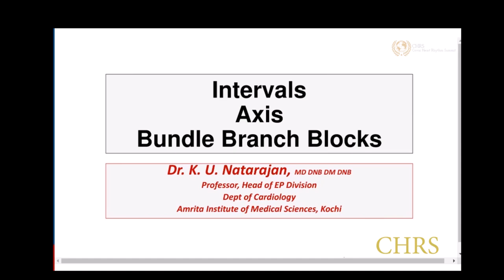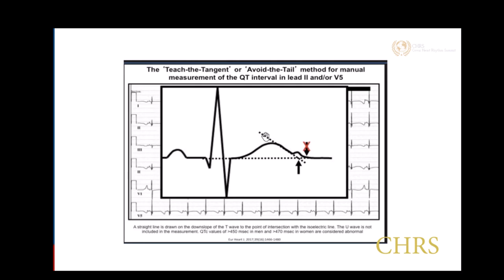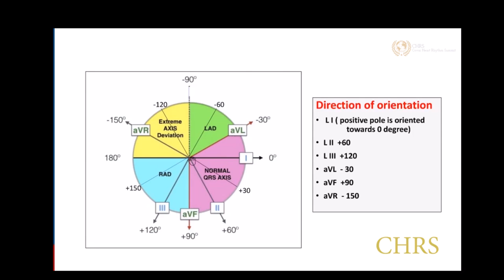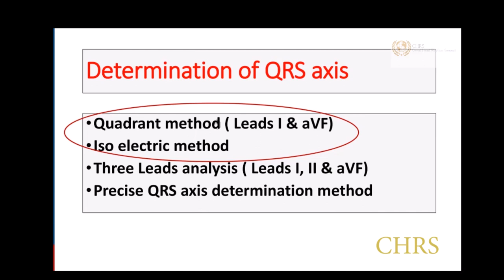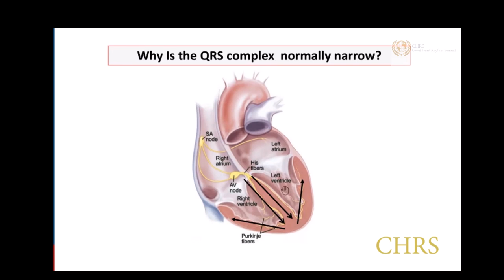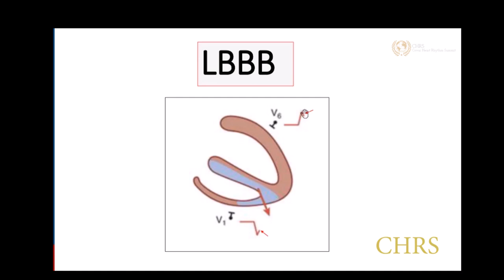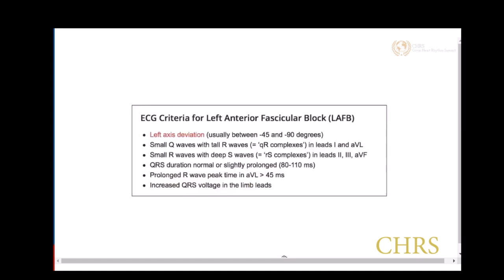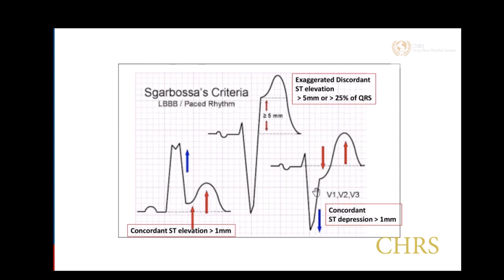Intervals Axis Bundle Branch Blocks - Dr.K.U.Natarajan - Amirta Institute of Medical Science,Kerala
Dr. Natarajan K. U. currently serves as Professor in the Department of Cardiology, School of Medicine, Kochi.

Designation: Clinical Professor
Department: Adult Cardiology, Heart Transplantation
Qualification: MD, DM, DNB (Med), DNB (Card).

Bio:

Born in Nagercoil, the headquarters of Kanyakumari district in the southern tip of Tamilnadu.
Schooling at St.Joseph's Convent,SLB Govt HSS, Carmel HSS, Nagercoil
Graduation at Madras Medical College 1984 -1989
MD Gen Med at Madras Medical College 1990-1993
DM Cardiology at Sree Chitra Institute of Medical Sciences and Technology, Thiruvananthapuram 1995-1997
Associate Consultant at Aollo hospitals, Chennai Feb - Aug 1998
Consultant Cardiologist at The Amrita Institute of Medical Sciences and Research Center, Cochin From Aug1998 till Date.